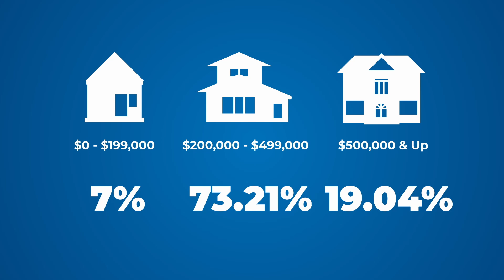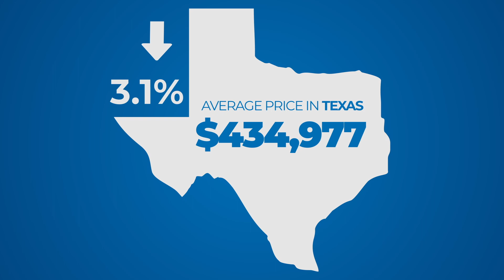SABOR Market Statistics - May 2023